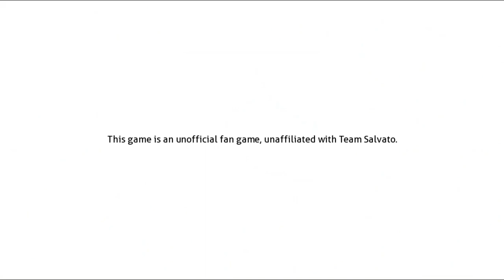Gameplay Playtester Doki Doki Switcheroo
¡Si gustan pueden donar en esta cuenta como apoyo al canal!

Mi Pack Renders de DDLC 1.0 que uso para las miniaturas

▄▅▆▇🎥Programas que uso para editar y grabar🎥▇▆▅▄

📸 | Adobe Photoshop CC 2014 32 Bits
🎥 | Bandicam y Obs Studio
 🎞 | Wondershare Filmora X y Capcut
 🎙 | Audacity | TTS Loquendo | Fl Studio 20

▄▅▆▇📱 Doki Doki Spanish Club! 📱▇▆▅▄